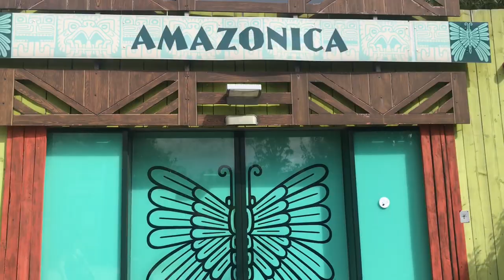The Animals of Rotterdam ZOO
Meet the animals of the Rotterdam ZOO, the Zoo that is really worth a visit.

This video contains just a selection of animals, due to the weather we could not photograph all of them.